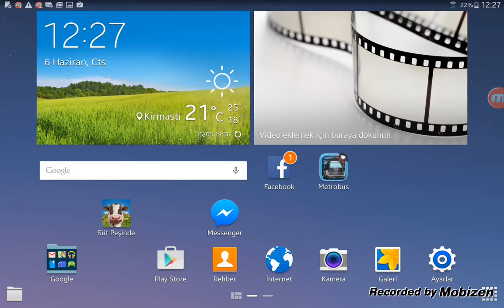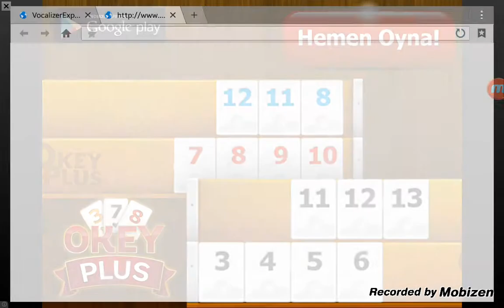Metrobüs oyun incelemesi